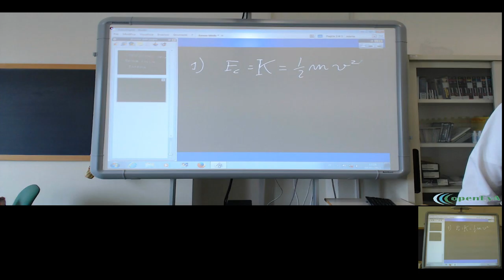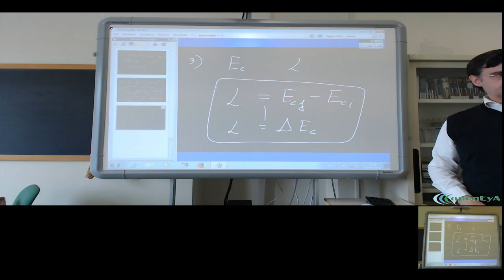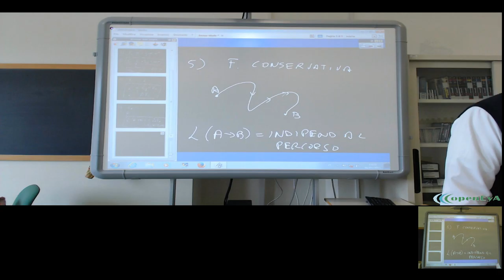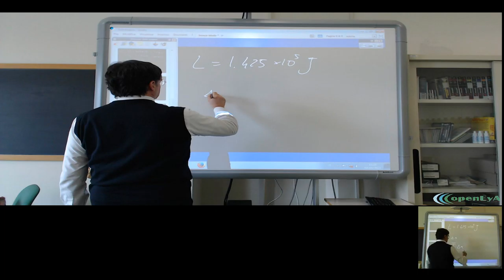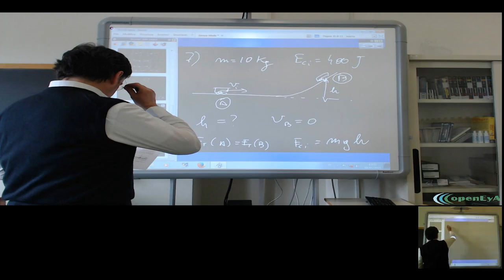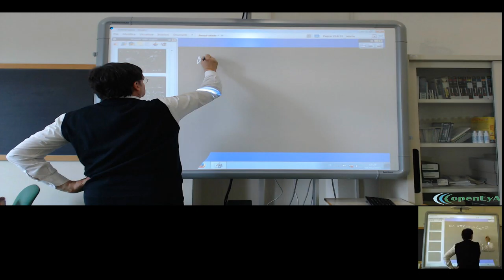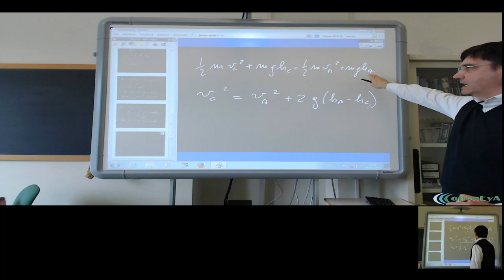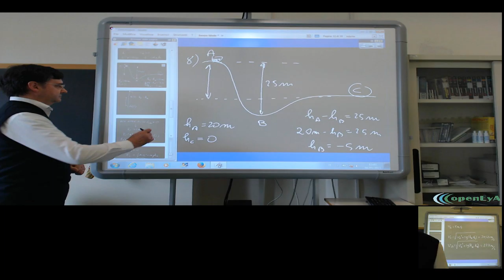Lez.27 Correzione della verifica sull'energia.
Correzione e discussione sulla verifica riguardante l'energia meccanica.